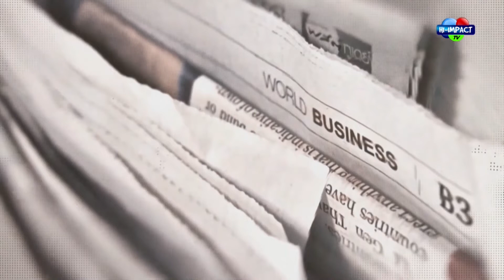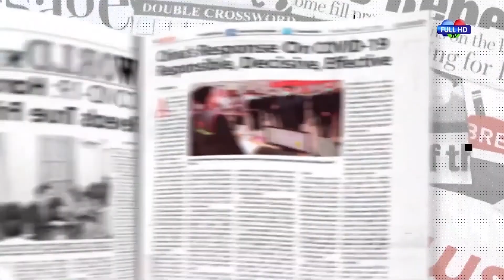NEWSPAPER REVIEW : 03/05/2022